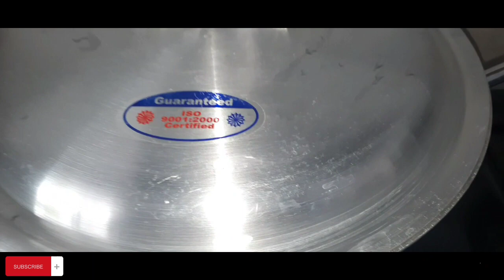Daily Routine || Kari Pakora Cooking || Kaam Wali ki Chutty 😮‍💨😨 @LifeofFivebyHina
Hello there
  Welcome to Life of Five by Hina Channel.  In this channel, we show the local and traditional food and daily life of the village.

Uk Halal food festival in Manchester || cooking Singaporien raice @shaguftaejazofficial  🥰

3 Блюда от 3 Девушек! Целый Баран в тандыре, Курица Гриль и Запечённая рыба в Печи

🦀 Ловля Раков и приготовление 3 Легендарных Блюда из Них! Поиски Вкусовых Сокровищ

ATHAM Celebration | Kerala Traditional Festival | Atham Pathonam | Life of Nami | Village Lifestyle.

1800s Cooking in my little cabin |Making Dinner 200 Years Ago| Real Historic Recipes ASMR

Documentary on Smoothing The Floor of The Tent With Dirt By A Nomadic Family | Part 5

Full of surprises vlogs | ultra watch | husky dog | Basil ka papa ko dekh ke reaction😍

Grandma got stung on the hand by a Hornet, Bad moments 😔

Sravana masam Specials|5 types prasadam recipes|Devotional Vibes in my home|Traditional Life Style||

Bastirma: A Flavorful Chicken and Rice Delight from Northern Iran

Ye Ruhaan ke Favourite hain😍 | My Shoe Collection | Happy Independence Day❤️|Shoaib Ibrahim |vlog

Filter Coffee, Butter & Ghee Making - From Fresh Milk || Easy Milk Recipe || The Traditional